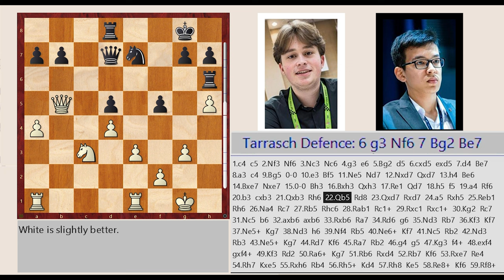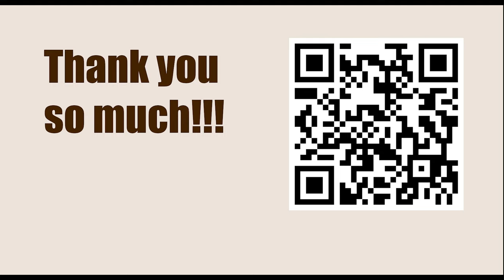Tata Steel Chess Tournament 2023 - Round 9 || Vincent Keymer vs Nodirbek Abdusattorov